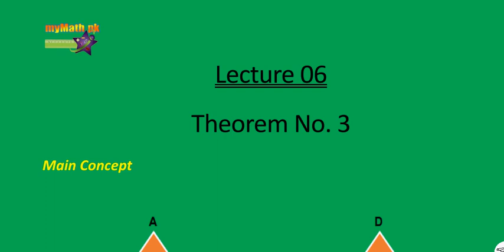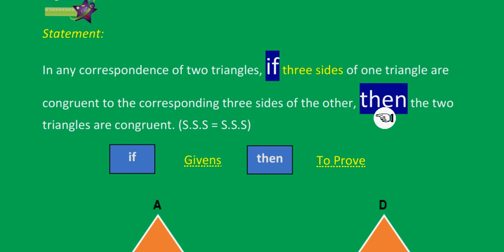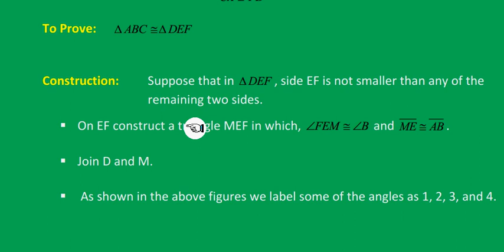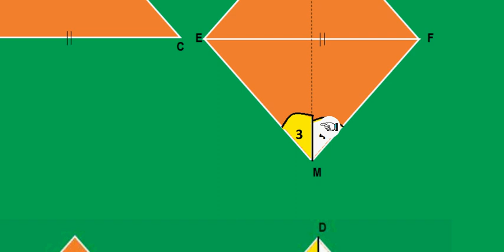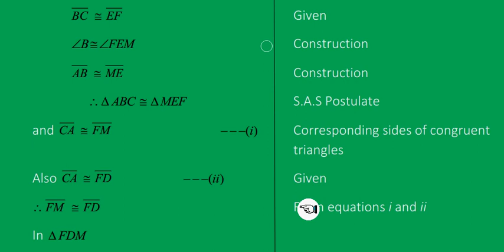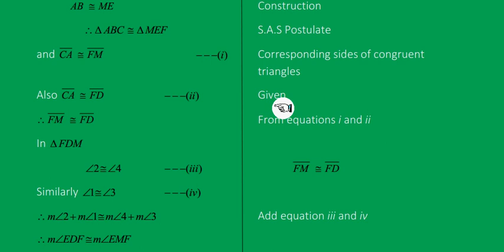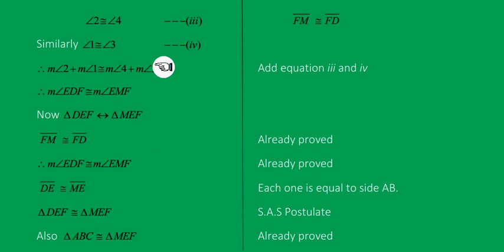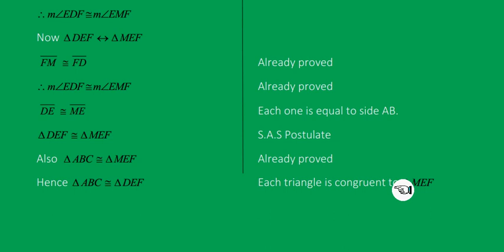Lecture 06 • Theorem 10. 1. 3 - [9 Class]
Learn & Understand the Complete Proof & Concept of THEOREM NO. 10.1.3. According to this theorem "In any correspondence of two triangles, if three sides of one triangle are congruent to the corresponding three sides of the other, then the two triangles are congruent. (S.S.S = S.S.S)."

By just watching this lecture, students can ATTEMPT 1 Long Question to ensure 8 marks in Section C of their final exam for ALL BOARDS.

P.S: This channel helps students learn mathematics in Urdu by producing math video lectures in Urdu. If you have any questions regarding this video/topic, then write your questions in comments. Our teacher will answer you.